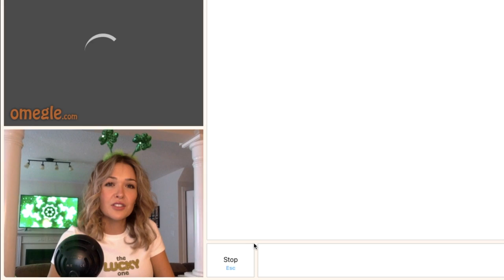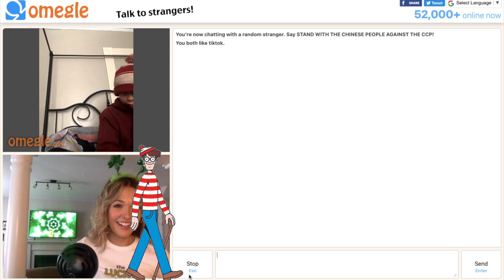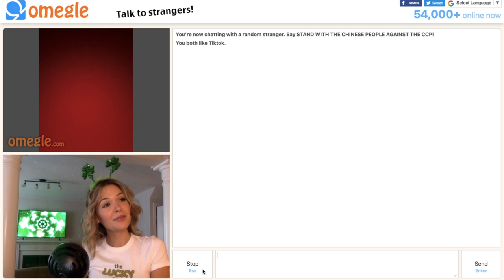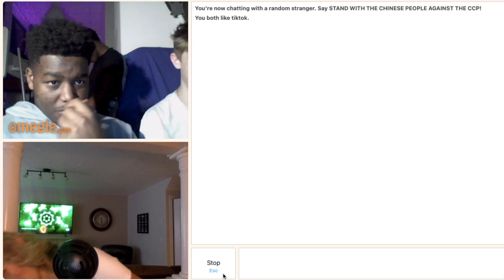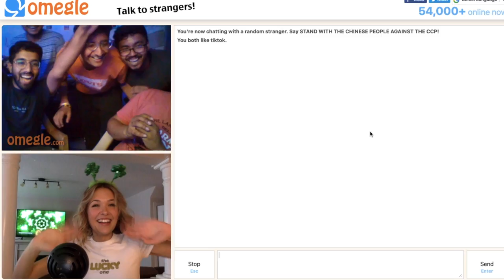partying with strange men on omegle *gets weird*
hey there!

here's a late ass st patricks day video while i'm currently soaking up the carribean sun. sue me.

love yall!